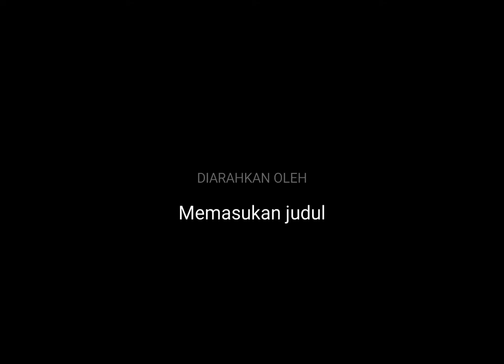cara tanam aglonema lipstik yang benar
Cara menanam bunga aglonema..
Jangan lupa bantu channel kami